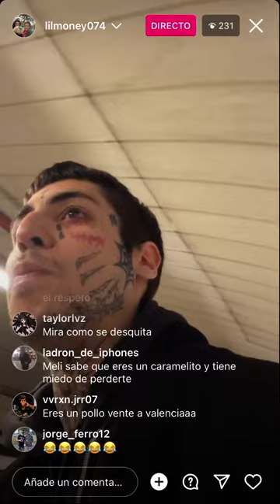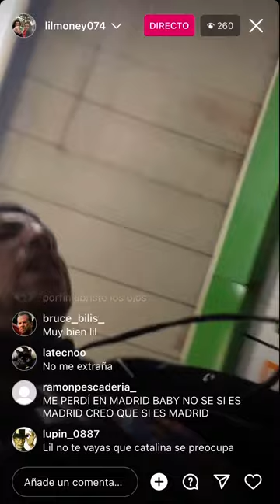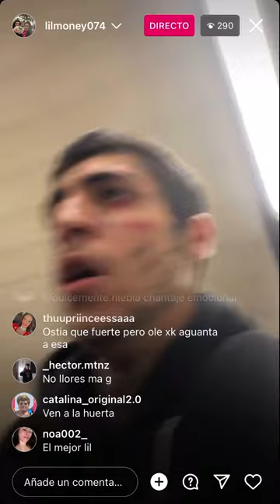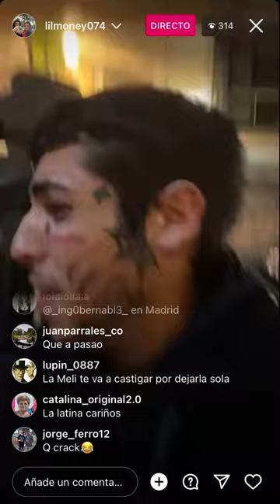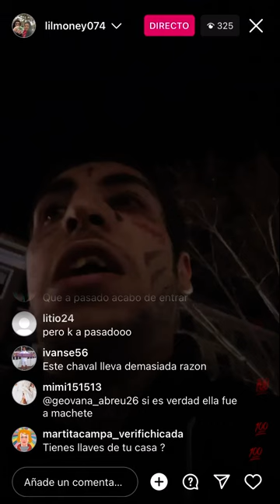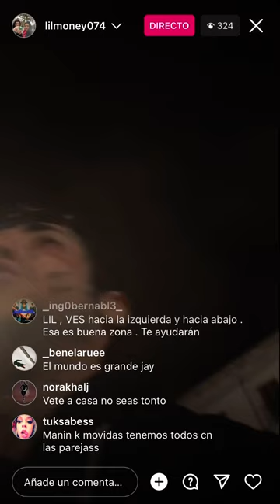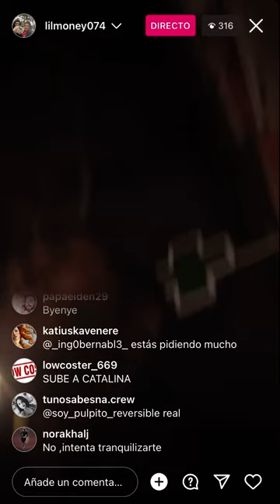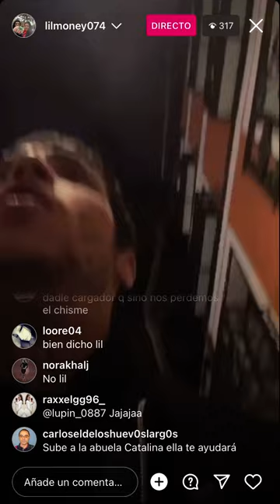lilmoney - Aventuras por Madrid